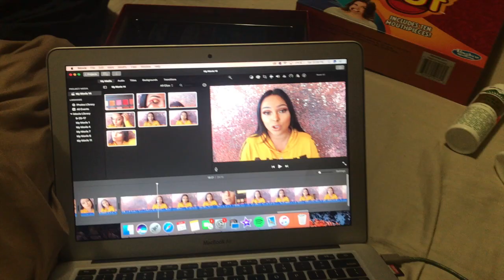Am I PREGNANT ? Random Vlog !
So I hope you guys enjoyed this random vlog. I had so much lost footage and finally I found it !! yay !! So watch this vlog if you guys want to see if I am pregnant or not :) Love you my butter cups.. Thank you for all the love and support you guys give me everyday :)

I N S T A G R A M : Beautywithnana
S N A P C H A T: Beautyywithnana 2x(yy)
T W I T T E R: Beautywithnana